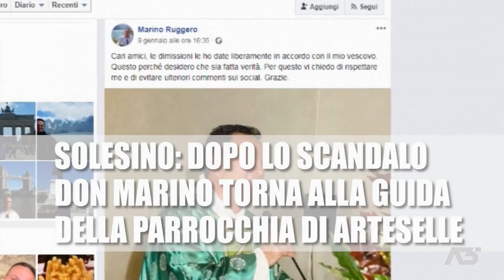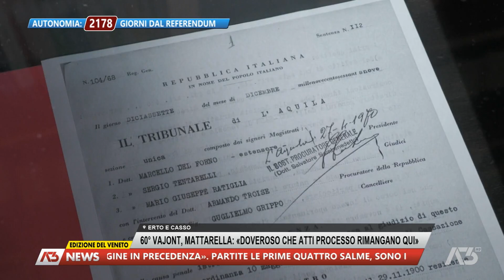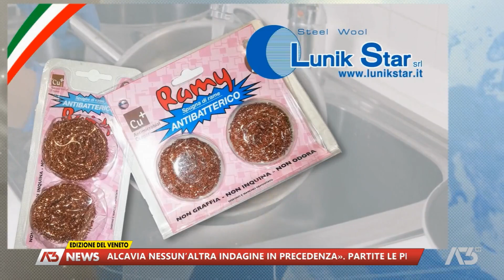A3 NEWS VENETO | 09/10/2023